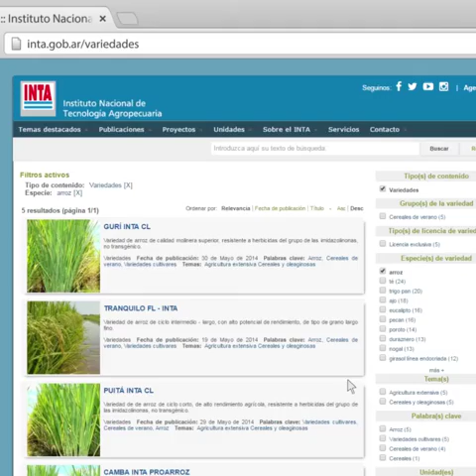INTAesFuturo 60añosINTA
El INTA tiene un catálogo online de las variedades vegetales mejoradas obtenidas que está a disposición de todos los productores del país y la región.